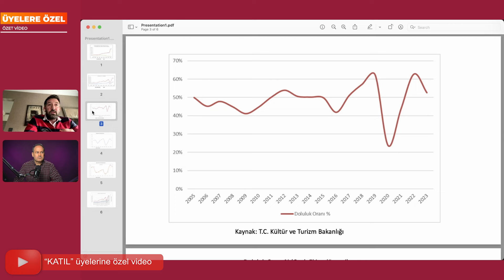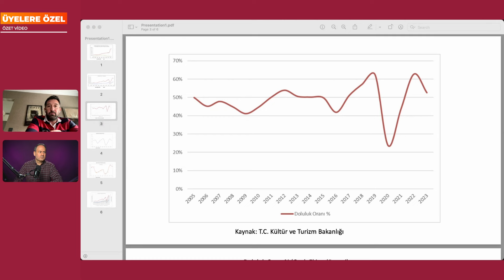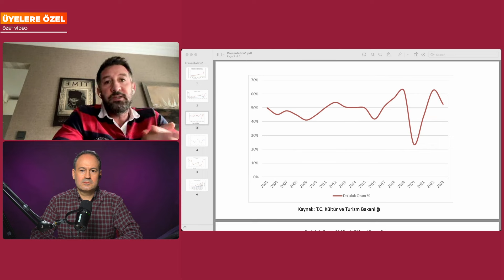OTEL VE TURİZM PİYASASI OCAK 2024 - ÖZET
Konuğum Poğda Demircan ile, otel ve turizm piyasasına yönelik güncel durumu, İstanbul otel piyasasına yönelik, yatak kapasitesi, doluluk oranları, geceleme fiyatları, oda başı gelirleri, otel yatırımında Kovid-19 etkisini, bulunduğumuz dönemde hangi otellere yatırım yapılabileceğini, kısa süreli kiralamanın otellere olacak etkisilerini konuştuk. Her ay bir yayın ile gayrimenkul profesyonellerine yönelik, lüks konut piyasası videosunu "Gayrimenkul Profesyoneli" KATIL üyesi olarak izleyebilirsiniz.

⏰  Videonun Bölümleri
00:00 Otel ve turizm piyasası ocak 2024 özet
Poğda Demircan'ı tanıyalım
Türkiye otel değerleri, oda fiyatları
Türkiye'de otel satışları gizlidir, otelin değerine nakit akışı, geliri etkisi
Kovid-19'un Türkiye otel piyasasına etkisi
Türkiye otel piyasasının kırılganlıkları
İstanbul otel kapasitesi (oda ve yatak sayısı)
İstanbul turist sayısı ve geceleme sayıları
Kısa süreli kiralama, otelleri nasıl etkiler (AirBnb vb.)
İstanbul otellerinin doluluk oranları
Türkiye neden ucuz otel piyasasında konumlandı
İstanbul otel doluluk oranlarının uluslararası verilerle yorumlanması
Markalı oteller, konaklamada fiyat açısında rekabetçi hale geldi mi
Otel sektöründe personel eğitimi
Otel sektöründe RevPar nedir
İstanbul'da RevPar değişimi yıllara göre
İstanbul'da otel yatırımlarının oda gelirine etkisi
Otel yatırım vadesi nasıl düşülmeli
Otel yatırım kararında nelere dikkat edilmeli
Şu dönemde hangi tip otellere yatırım yapılabilir
Atatürk Havalimanı ve İstanbul Havalimanı otellerinin geleceği
Kovid-19'un otel iflaslarına etkisi

👨‍💼 Bu video ile ilk defa kanalıma geldiyseniz; şehir plancısı ve lisanslı değerleme uzmanı, SPK ve BDDK lisanslı İstanbul Gayrimenkul Değerleme ve Danışmanlık A.Ş. kurucu/yönetici ortağıyım. Türkiye’de SPK’dan ve Birleşik Krallık’ta RICS’ten değerleme lisansım var. Şehir planlama eğitimimle birlikte mimarlık bölümünde çift anadal yaptım. MBA yüksek lisansım sonrasında, doktoramı gayrimenkul alanında yapıyorum. 1996 yılından bu yana gayrimenkul piyasasında edindiğim tecrübeleri hazırladığım videolarla haftanın iki günü ve canlı yayınlar ile kanalımda paylaşıyorum.